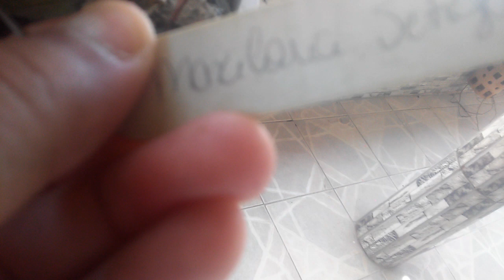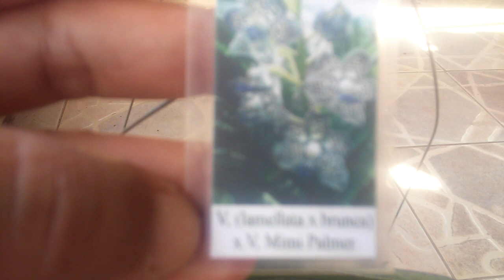FLORAÇÃO DA MAXILLARIA E VANDAS NO TRONCO